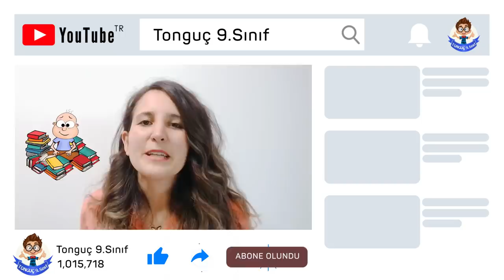Ders Çalışırken Dikkatimi Daha Aktif Hale Nasıl Getirebilirim?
Ders çalışırken dikkatimi nasıl toplayabiliriz? Verimli ders çalışmanın taktikleri nelerdir? Hepsini bu videoda anlatıyoruz. 😎